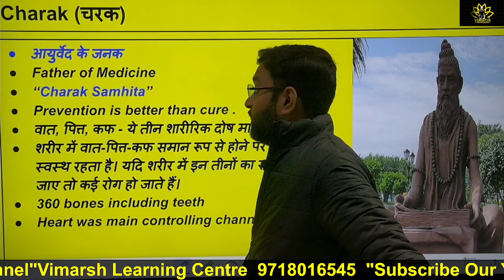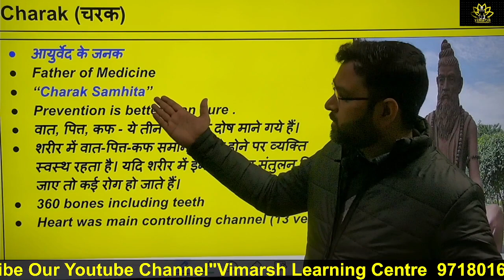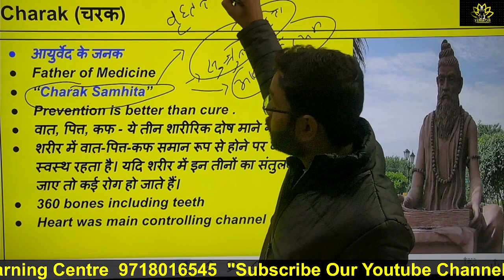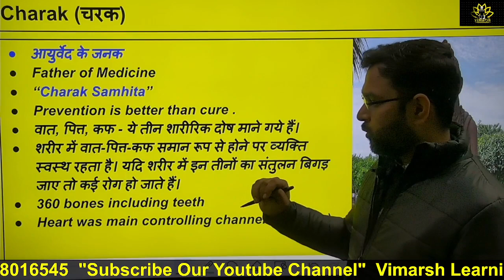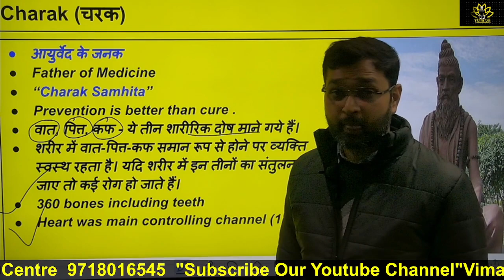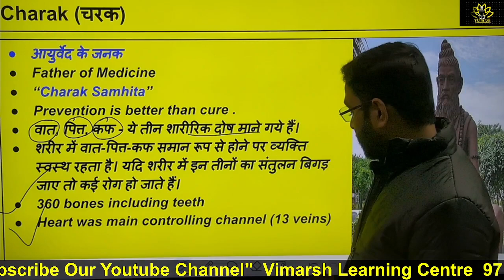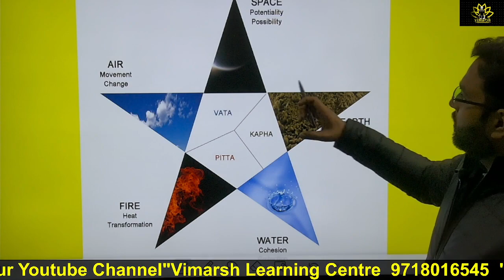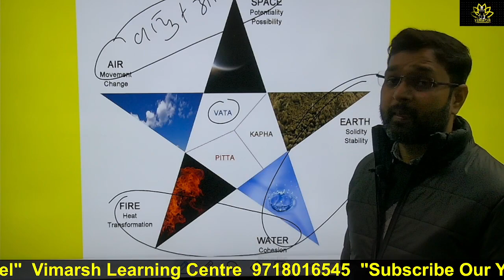चरक | S3 | Devendra Bhadauriya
आयुर्वेद के जनक
Father of Medicine
“Charak Samhita”
वात, पित्त, कफ - ये तीन शारीरिक दोष माने गये हैं।
शरीर में वात-पित्त-कफ समान रूप से होने पर व्यक्ति
स्वस्थ रहता है। यदि शरीर में इन तीनों का संतुलन बिगड़
जाए तो कई रोग हो जाते हैं।
360 bones including teeth
Heart was main controlling channel (13 veins)

 WELCOME to Vimarsh Learning Centre - विमर्श लर्निंग सेंटर  में आपका स्वागत है !
"Success demands sacrifices, sacrifice of sleep, sacrifice of comfort zone, sacrifice of entertainement "

☆ Expert Faculties
☆ Doubt sessions
☆ मैराथन Classes
☆ Test series
☆ Pdf notes
☆ Ebooks
☆ Current Affairs
☆ Quiz
☆ Career Counseling

 U.P. special
UPSSSC VDO

Railway
rrcgroupd GROUP D

Defence
airforce XY
* Navy SSR/ AA/ MR
drdo_mts # Mts